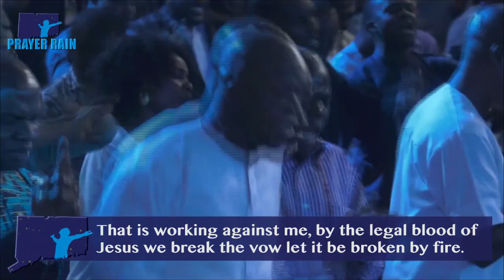PRAYER RAIN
PRAY ALONG WITH DR CHRIS OKAFOR